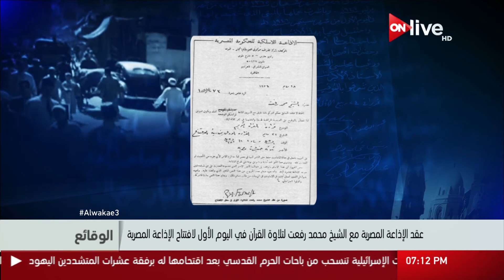الوقائع: عقد الإذاعة المصرية مع الشيخ محمد رفعت لتلاوة القرآن في اليوم الأول لافتتاح الإذاعة المصرية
الموقع الرسمي للقناة  ..